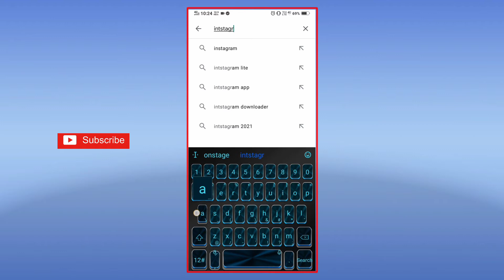How to Increase Likes & Followers Instagram 2021 | Instagram Likes Bina App Ke| instagram Tutorial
Instagram lo Likes Ela penchukovalo Chudandi Free Trick With Out Any App Telugulo Chudandi likes And Followers Pecnchukovadam chala Easy  Please Watch